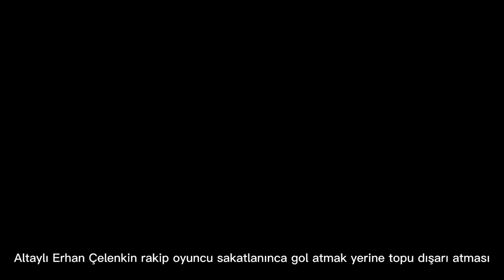Türk Futbolunda 6 Muhteşem Fair Play Anı